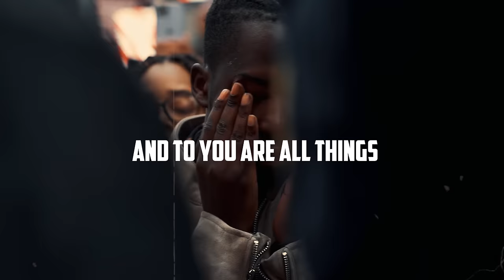Worthy of it All / I Exalt Thee - Sean Feucht - Times Square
We are incredibly grateful for your partnership in spreading the message of hope, worship, and transformation through the power of Christ. Your viewership and support not only encourage us but also help amplify the work we’re doing to impact lives around the world. Whether you're tuning in for inspirational worship, powerful messages, or stories of lives changed, your engagement makes a difference. We are honored to have you as part of this journey, and we pray that the content you experience here continues to inspire, challenge, and uplift you.